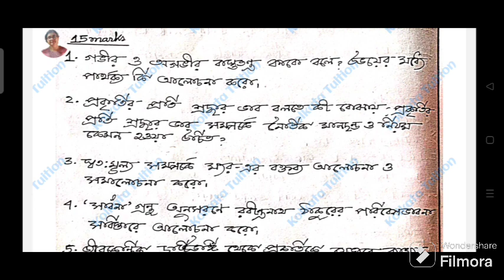Cu Semester 3 Philosophy Honours (SEC-A-2: Man and Environment) 2024 Suggestion